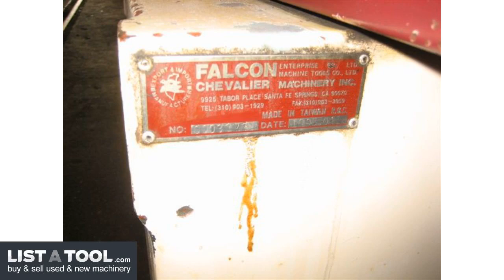Chevalier DM-323 Conventional EDM